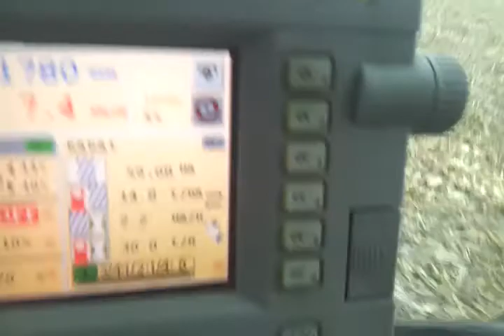Mf 6485 + Lemken Karat 9/300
Kötött réti talajon kukorica tarló grúberezés.